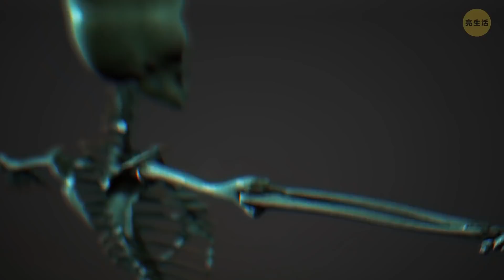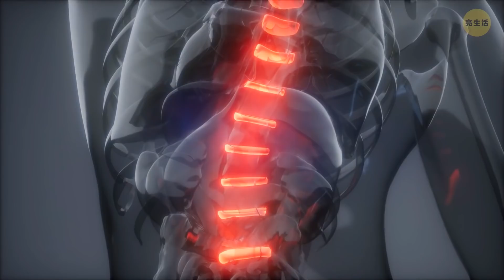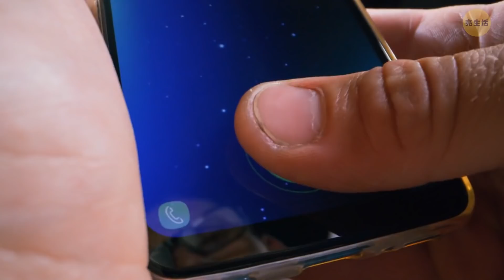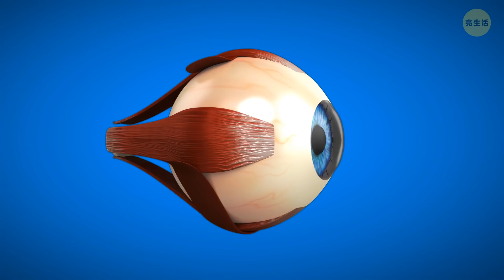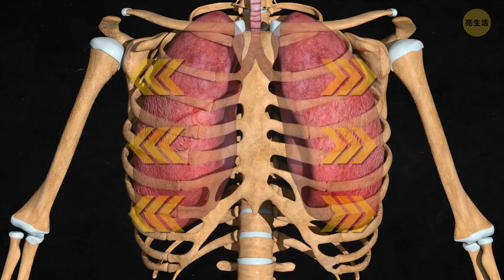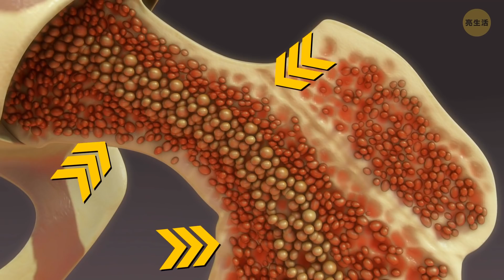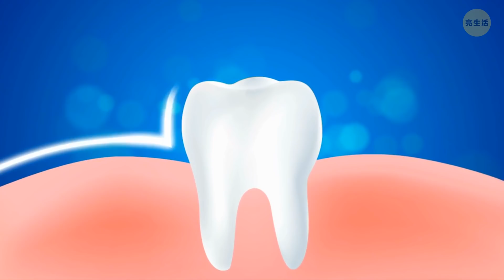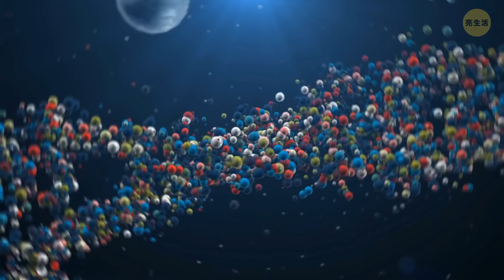就是因為這樣，所以你只能長到這麼高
你總是在想要如何長高或你是否能在任何年紀長更高。嗯，有些技巧能讓你看起來更高，就算你其實不高。可是抱歉了，你的最終身高在出生前就在DNA設定好了！別走開，除此之外還有更多你以前不知道的有趣的人體小知識！